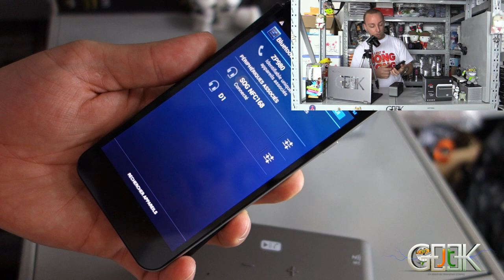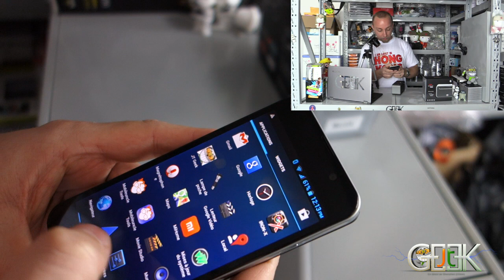Enceinte Bluetooth NFC SOG by Morels test par GLG du JT Geek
Aujourd'hui le JT Geek vous propose le test de l'Enceinte Bluetooth NFC SOG 2+1 pour SciPhone.fr
-Enceinte Bluetooth + NFC
-Kit Main Libre
-Haut parleur 2+1 (2 medium aigu + woofer)
-1 entré In + rechargement Micro USB
Rejoins la famille des Geeks Chin'addict sur: